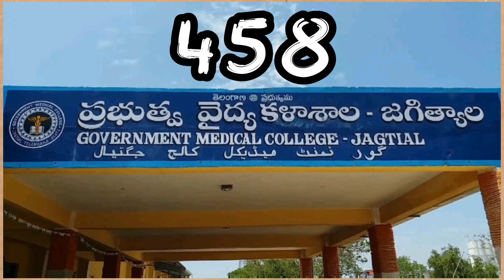BC-E NEET cutoff 2023 of MBBS colleges in Telangana